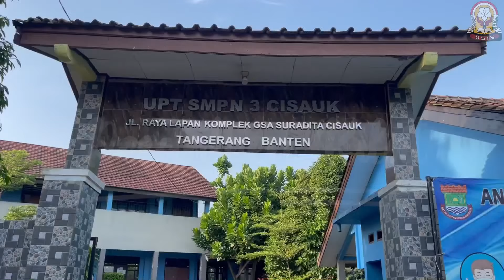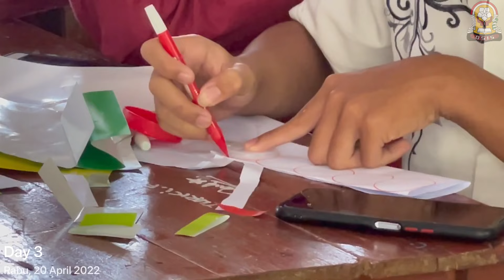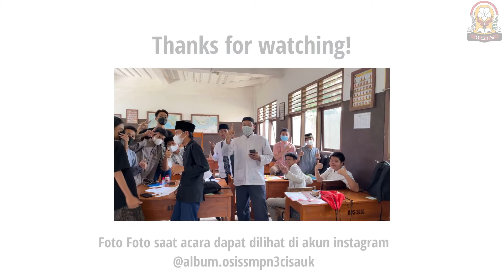PESANTREN KILAT BULAN RAMADHAN || OSIS SMP Negeri 3 Cisauk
Assalamu'alaikum, Hai Sobat Cerdas
Welcome To Channel OSIS SMP NEGERI 3 CISAUK!
📌 Channel Nya Sang JUARA!!

Ngomong-ngomong nih guysss pada tanggal 18 April 2022 SMP NEGERI 3 CISAUK mengadakan kegiatan pesantren kilat nih sobat cerdas‼️.
Pasti sobat cerdas ikut meramaikan kegiatan pesantren kilat itu kan😁.
Penasaran gak sih seperti apa kegiatan pesantren kilat SMPN 3 CISAUK🥰.
Langsung aja check this out!! Siapa tau ada kamu di dalam Vidio itu. Iya, kamu, si cantik dan si ganteng😇‼️.

YT : OSIS SMP Negeri 3 Cisauk